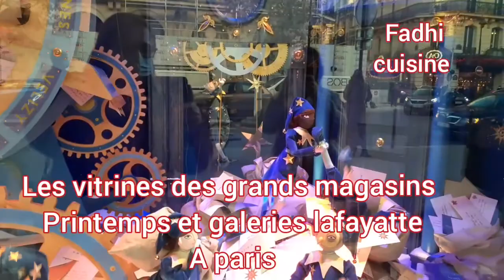les vitrines en fête 😍🤩dans les grands magasins👍🤩🎉 le printemps et la galeries lafayette à Paris 🎆🎉